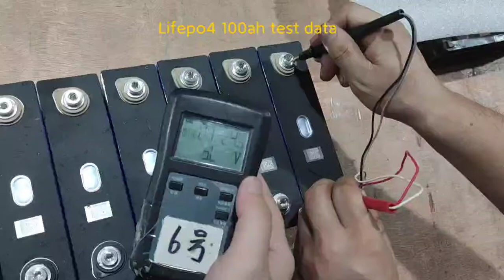3 7v 100ah ganfeng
Capacity: 100Ah
Voltage: 3.2v
Internal resistance: less 0.5mΩ
Weight: 2.28kg
Size: 45*173*127(132)mm
Charge cut off voltage: 3.65V
Discharge cut off voltage: 2.5V
Continue discharge current: 1C
Peak discharge current: 3C
Cycle life: 3000times